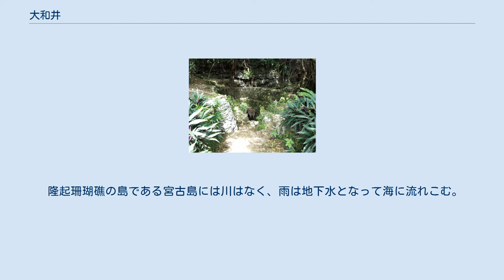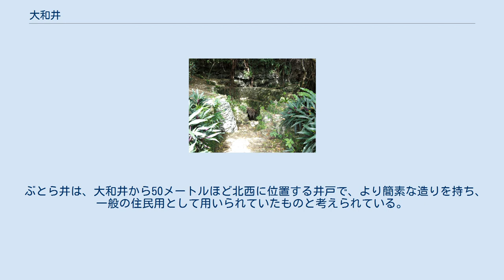大和井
大和井 大和井 大和井（やまとがぁ、やまとがー）は、沖縄県宮古島市平良にある井戸。
石造遺跡。
1992年（平成4年）2月18日に国の史跡に指定されている。
 隆起珊瑚礁の島である宮古島には川はなく、雨は地下水となって海に流れこむ。
海岸付近などにはその流れが湧き水となって湧き出す箇所があり、ガーと呼ばれて、住民の貴重な生活用水として利用されてきた。
大和井は、宮古島市の市街地近くにあるガーのひとつで、すくそばにあるぶとら井（ぶとらがぁ、プトゥラガーとも言う）とともに「大和井」という名称で1992年（平成4年）12月18日 に国の史跡に指定された。
 大和井は、石段を降りた下にある降り井（うりがぁ）で、周囲約20メートル、高さ約6メートルの円形の石積みの穴の底に石敷きの広場を設け、その奥部が取水口とされている。
広場までは、折れ曲がった石段が続いており、その途中には門扉が設けられたと思われる、閂の跡がある。
『雍正旧記』の記載から、1720年に掘られたものと考えられている。
 伝承によると、この井戸は、首里王府や薩摩藩から派遣された役人専用の井戸であったともいわれている。
見事な石細工や、厳重な管理の様子をうかがわせる閂の跡が残る。
 ぶとら井は、大和井から50メートルほど北西に位置する井戸で、より簡素な造りを持ち、一般の住民用として用いられていたものと考えられている。
 沖縄県宮古島市（旧平良市）字西仲宗根不佐手・土川